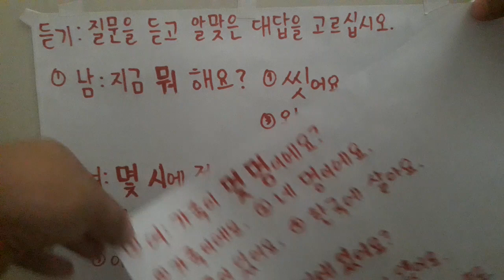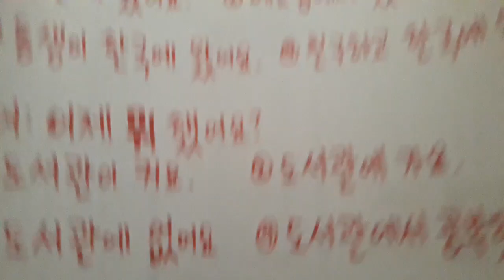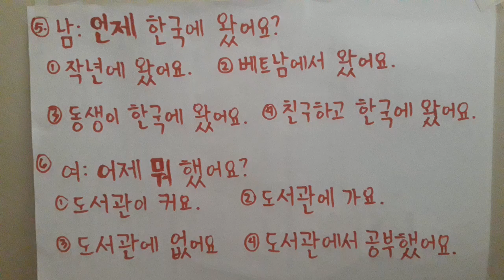TechNique how to Answer the Listening questions from Eps-Topik sample exam.